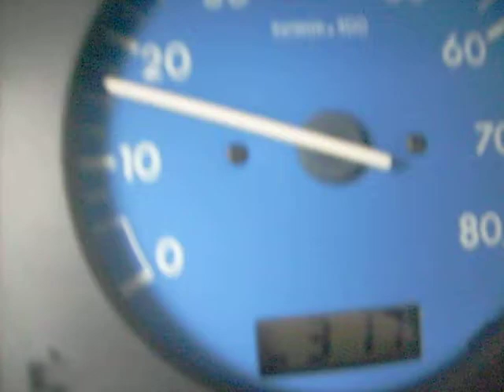Problème compte-tour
Mon compte-tour monte, et descend en "grade" le comptage n'est pas fluide, avez-vous des avis ? Je pense que le compte-tour et fatigué..